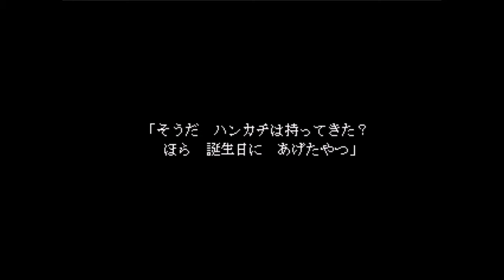イブ・イン・ワンダーランドSS【Ib】実況 2周目Part１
長らくお待たせしました！Ibの2週目であります！

2週目は攻略をガン見で行くのでそれが嫌な人には推奨できません。

今度こそギャリーさんを助け出す！